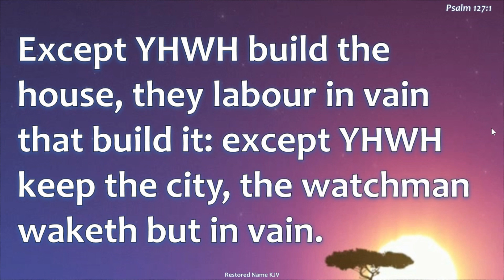Psalm 127 Psalms 127:1 to 127:5